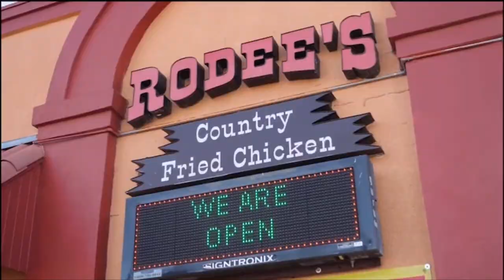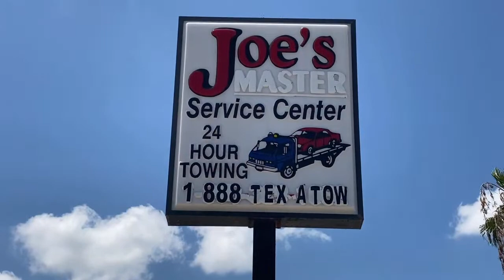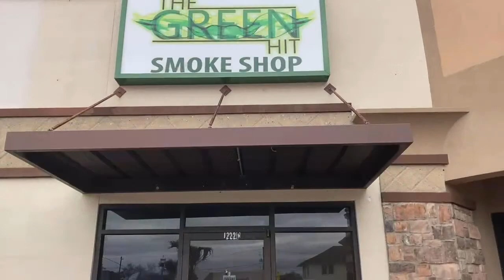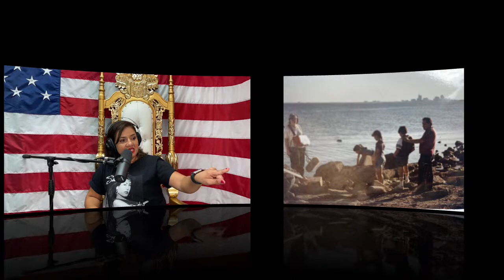LITTLE SELENA BECKY LEE MEZA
Rodees @RodeesEaglePass
Joe’s Master @JoesMaster
The Green Hit @TheGreenHit.stx
Chorizo HyH @Chorizodehyh

PVT MAILING ADDRESS
2403 N. 10th St. Suite B-202

ASUSTAME ONE TIME T-SHIRT:
Small-4XL

TLOSICO T-SHIRT:
Small-4XL

TETERA TUESDAY AIR ACCORDION T-SHIRT:
Small-3XL

ROCK N CHAZ T-SHIRT:
Small-3XL